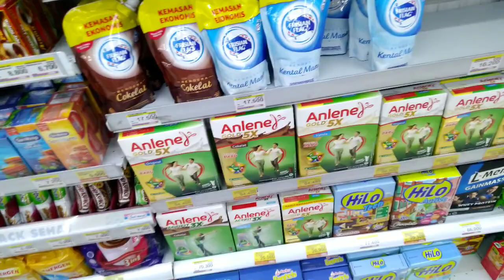Abi ke rumah embak Sur sama Asril